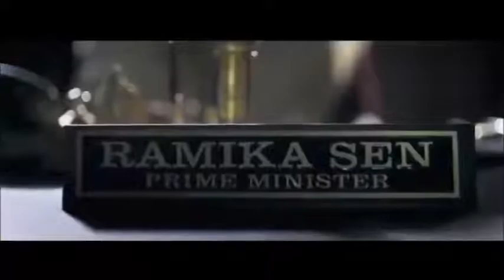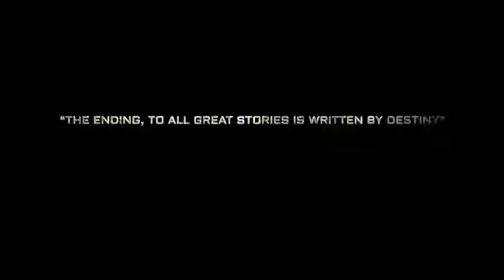KGF Chapter 2 trailers 2020 ¦ Upcoming official Trailer ¦ Release Soon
Movies TRAILER TOP #2020 HDKGF Chapter 2 trailers 2020 ¦ Upcoming official Trailer ¦ Release Soon